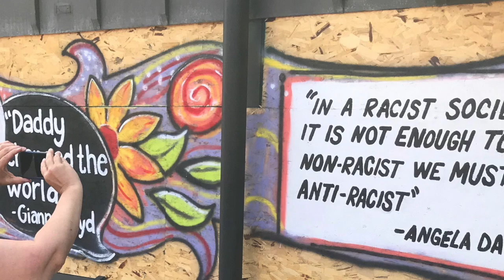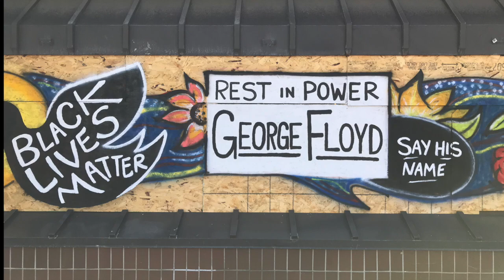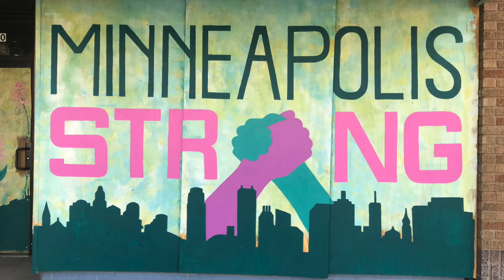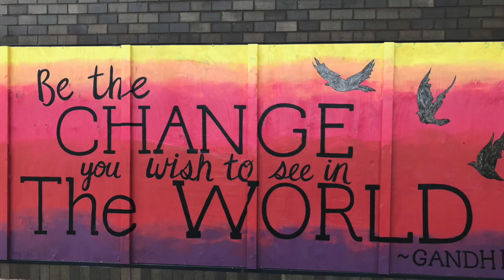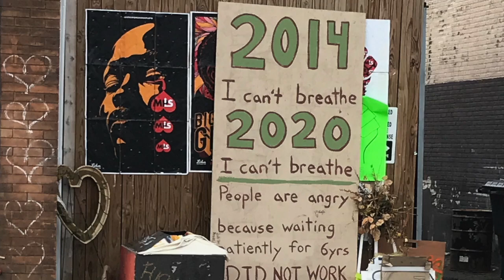Minneapolis Riot Murals/Art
This video is about Minneapolis Riot Murals